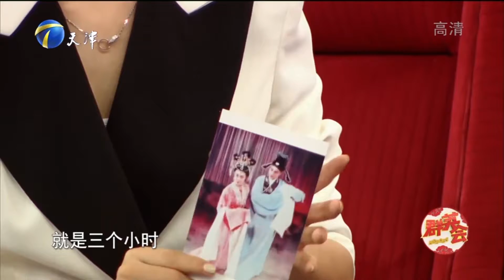演员戴春荣分享与爱人相识相恋的爱情故事，幸福感爆棚丨群英会